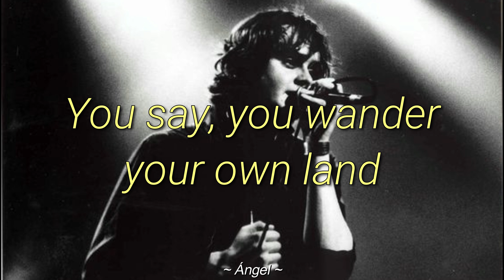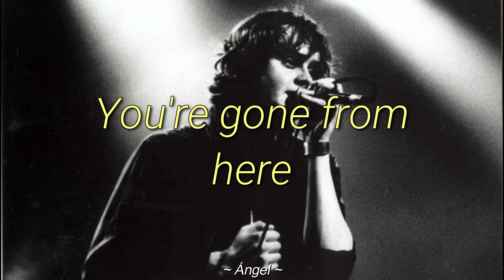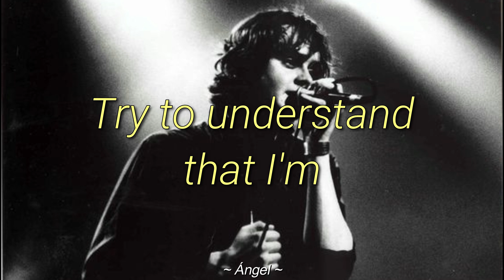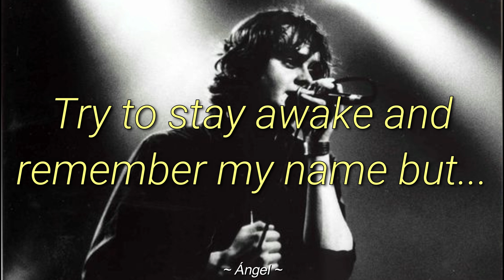Everybody's Changing - Keane (Subtitulada en Inglés/ English Subtitled)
Everybody's Changing (Canción subtitulada al Inglés) del álbum Hopes and Fears de Keane
Everybody's Changing (Song Subtitled in English) from the album Hopes and Fears by Keane

If you liked the video, give it a like and share it, and if you want to see more videos like this one, subscribe, I upload subtitled songs of Alternative Rock, Indie, Grunge, etc, on my channel